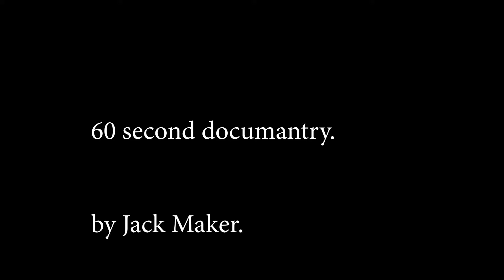Jacks doc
A 60 second documentary